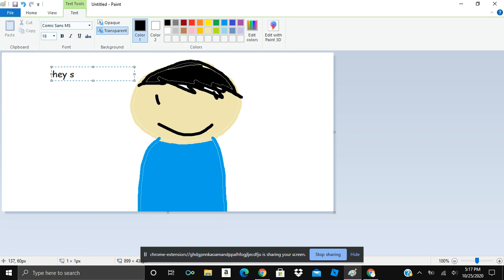hey shitass wanna die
he died.
i shot him with a pistol and he died.
take me to ehll